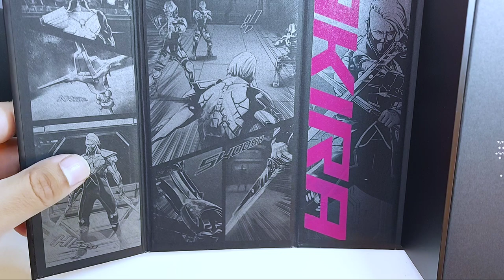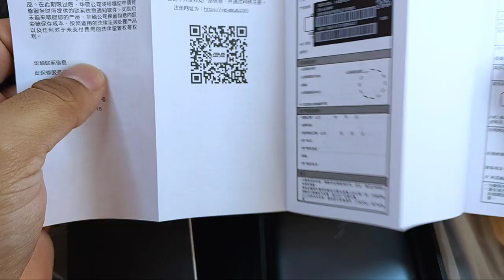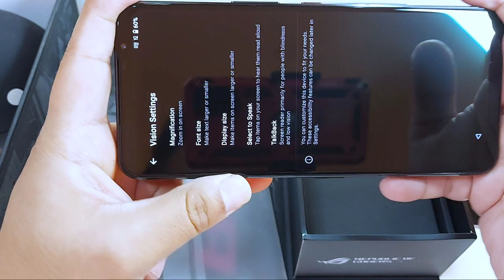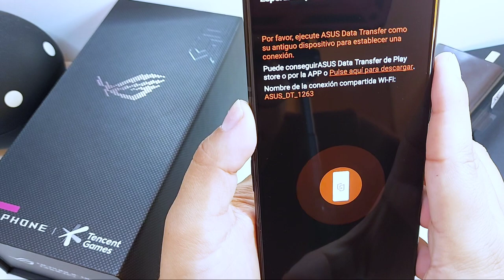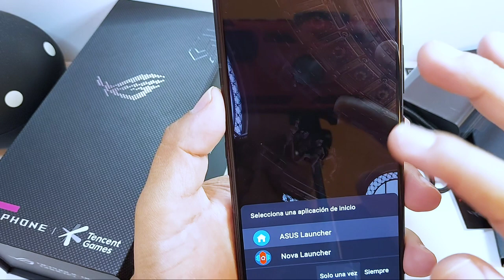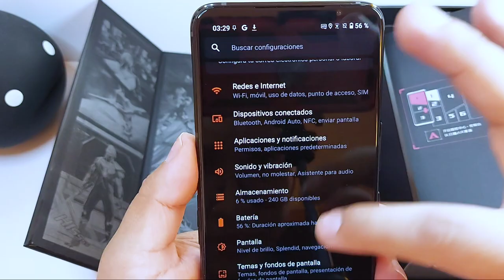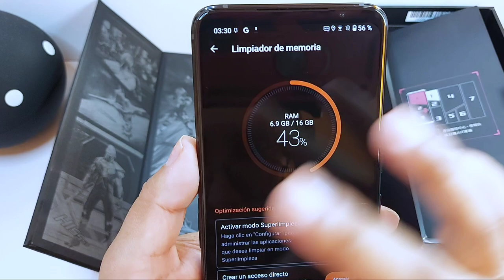ASUS ROG Phone 5 | Unboxing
¡Candy Crush a 60FPS y 120Hz! ASUS refiere que su nuevo modelo, ROG Phone 5 no sólo está destinado al mundo gamer, sino al audio de excelente calidad. ¿Será cierto?